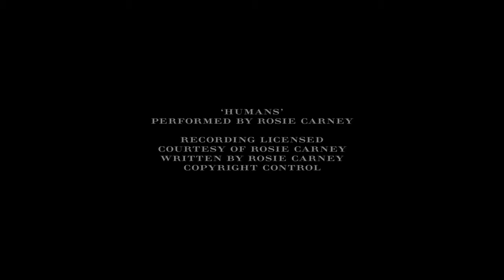'Humans' by Rosie Carney Burberry Acoustic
Rosie Carney performs her song 'Humans'.  This presentation is from earlier in her career. Her official account can be accessed now through our playlists. Rosie is featured also at Burberry Acoustic. Rosie is from the beautiful south coast of England, but now she is traveling.
Discover more of Rosie Carney on the Burberry Apple Music channel